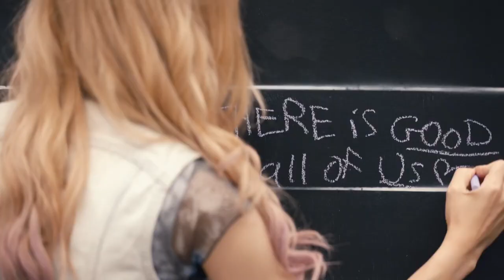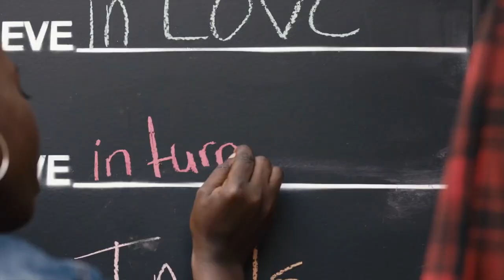Shawn Mendes - Believe (Studio Acapella) (Movie Version)